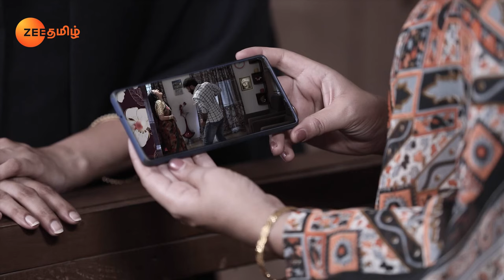Parvathy is Surprised to see Bhuvaneshwari - Sembaruthi - Full Ep 1366 - Zee Tamil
Akhila decides to go Yercaud and asks Parvathy to come along. She tells Parvathy about meeting Guruji and his prediction. Parvathy is surprised to see Bhuvaneshwari, who collides with Akhila's car.